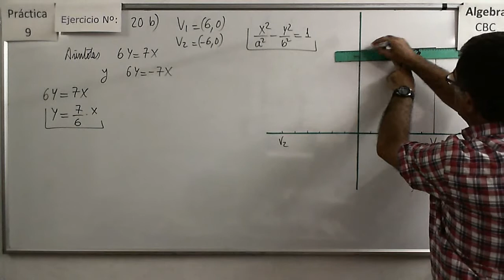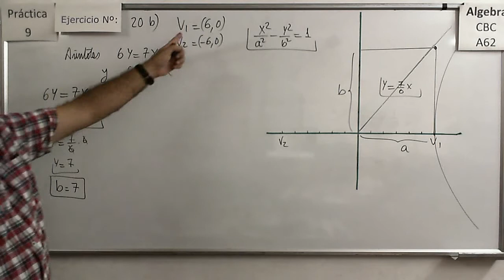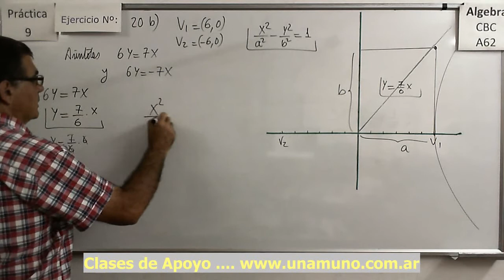Álgebra CBC A-62 Práctica 9 – Ejercicio 20 b) Hallar la ecuación de una hipérbola a partir de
Dados los vértices de la hipérbola y las ecuaciones e sus asíntotas, hallar la ecuación de la hipérbola correspondiente.

Dada la relación entre la distancia de los puntos de una hipérbola a uno de los focos y a una de las directrices, hallar la ecuación de la hipérbola correspondiente.

Álgebra CBC A-62 Práctica 9 – Ejercicio 19 c) Hallar la ecuación de una hipérbola a partir de ciertos datos

Dados el centro y las coordenadas de dos puntos pertenecientes a la hipérbola, hallar la ecuación de la hipérbola correspondiente.

Dada la ecuación general hallar centro, vértices y focos de una hipérbola.

A partir de la ecuación general de la cónica, completando cuadrados, identificarla y dar los elementos más importantes de cada una..